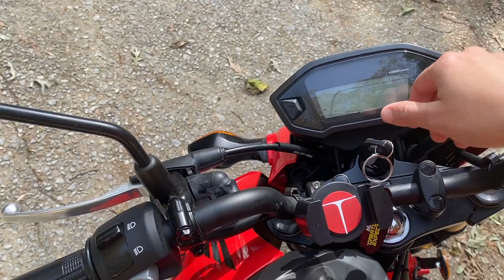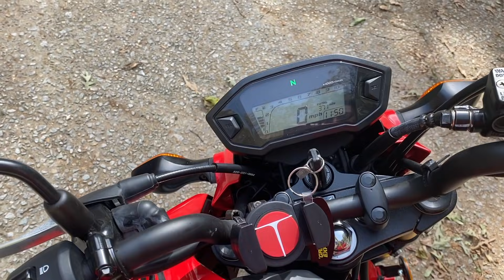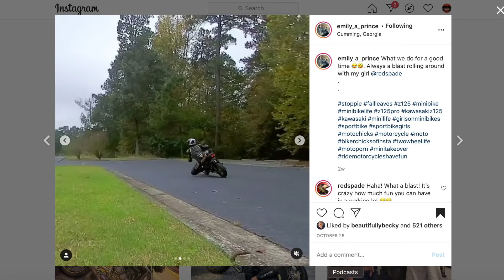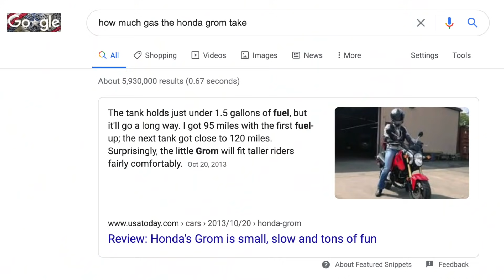You’re going to want a Honda Grom after watching this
My week long review on the 2020 Honda Grom 125. I commuted on it in city traffic, some in town curvy roads, but didn't take it out on the highway as it tops out at just 62 mph. I put on just about 100 miles on it. Thank you Jay for letting me borrow your spare bike after your accident!

Bike in this video: 2020 Honda Grom 125 cc